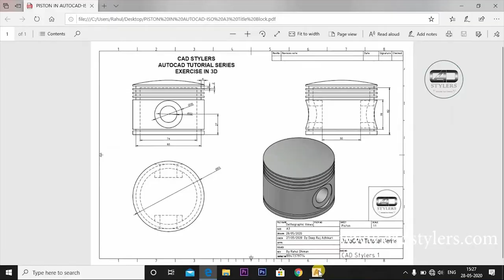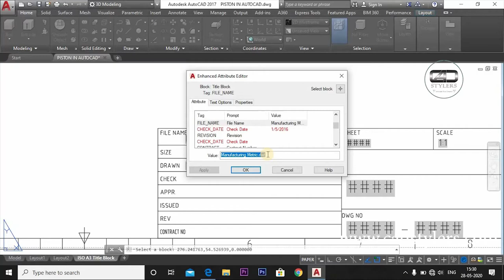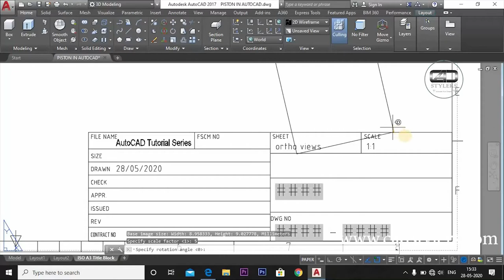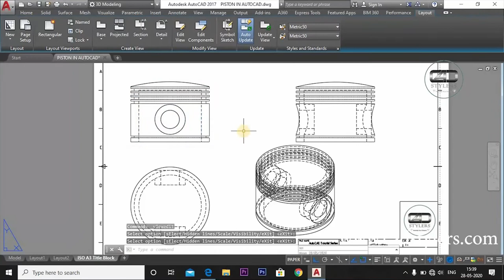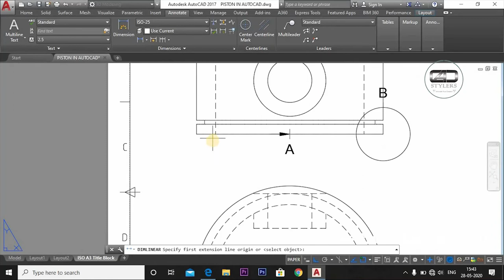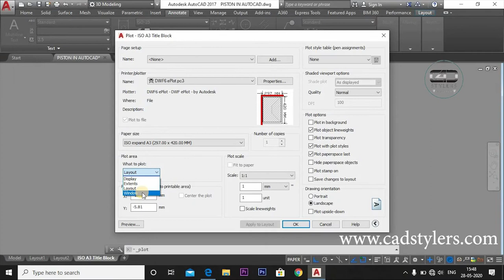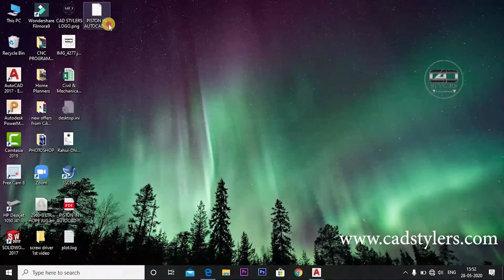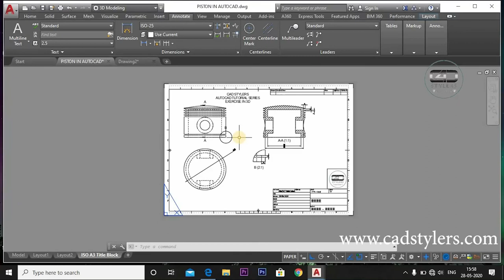How to create orthogonal views of a 3D CAD Model in AutoCAD || Free AutoCAD Training || CAD STYLERS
IN THIS VIDEO YOU WILL LEARN IN THIS AUTOCAD TUTORIAL FOR MECHANICAL ENGINEERING -
HOW TO MAKE LAYOUT IN AUTOCAD
HOW TO EDIT THE TEMPLATE LAYOUT IN AUTOCAD 3D
HOW TO SCALE IN AUTOCAD LAYOUTIN AUTOCAD 3D
HOW TO SCALE IN AUTOCAD 3D
HOW TO TAKE DIFFERENT OTHO VIEWS AND HOW TO EDIT THEM
HOW TO TAKE DIMENSIONS IN ALL VIEWS IN AUTOCAD 3D
HOW TO CONVERT LAYOUT TO PDF IN AUTOCAD 3D
HOW TO CONVERT LAYOUT TO JPG IN AUTOCAD 3D
"AutoCAD"
"AutoCAD 2017"
"Autodesk AutoCAD"
"Orthographic Projections"
"Multiview Drawing"
"Multi-View Drawing"

Now also available AutoCAD 2020

CAD-CAM CAE INTRODUCTION|| USEFUL TECHNOLOGIES MUST KNOW TO EVERY MECHANICAL ENGINEER